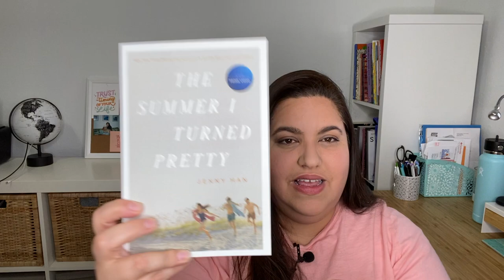EL VERANO EN QUE ME ENAMORÉ/RESEÑA DE LIBRO Y TV SHOW/ ValMP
Les cuento mi opinión de la trilogía (los libros) The summer I turned pretty (El verano en que me enamoré) y de su nueva adaptación en seria en Amazon Prime.